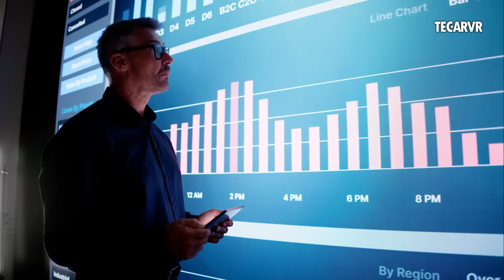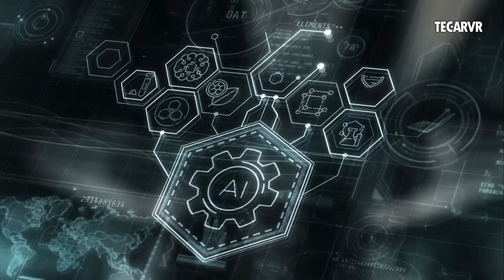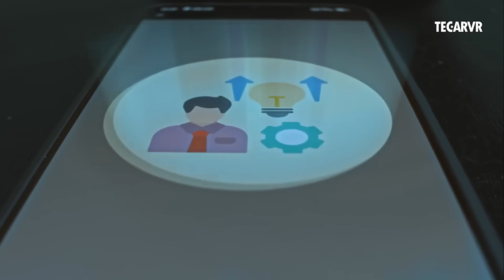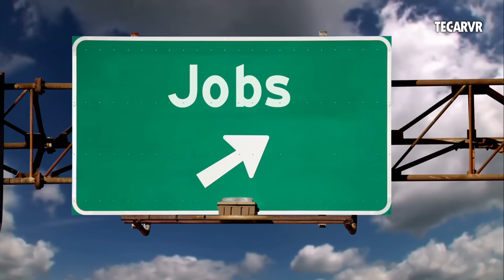Will Robots Take Your Job in 2025?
Is automation leading to increased job displacement? Tony from TECARVR examines the future of work and how ai adoption is impacting the job market. The video discusses how to navigate workforce transformation in an era of rapid technological advancement.
Are AI Robots and artificial intelligence taking over the workforce? With automation on the rise, many are wondering if they'll be replaced by Robotic machines in the near future.
Is automation about to replace human workers? This video dives into the future of work, specifically the impact of AI adoption and robots in various industries. We'll examine workforce transformation and address concerns about job security.

00:00 Intro – Will Robots Replace Your Job?
00:22 Robots Are Everywhere Now
00:42 How Manufacturing Jobs Are Evolving
01:10 Logistics: Humans and Machines Working Together
01:34 Self-Driving Vehicles and the Future of Transportation
02:00 Customer Service: Chatbots vs Human Touch
02:27 Healthcare Gets a Robotic Upgrade
02:54 AI and the Data Revolution
03:17 Automation in Agriculture and Construction
03:42 Yes, Some Jobs Are Disappearing
04:04 New Jobs Created by Automation
04:30 How to Stay Ahead: Skills Robots Can’t Replace
04:56 The Big Picture: Automation as Opportunity
05:17 Challenges Ahead: Inequality and the Need for Policy
05:39 Final Thoughts – Will Your Job Survive?
06:03 Join the Conversation and What’s Next on TECARVR